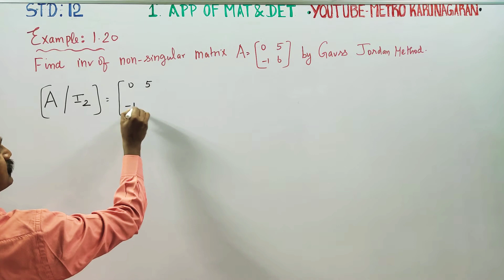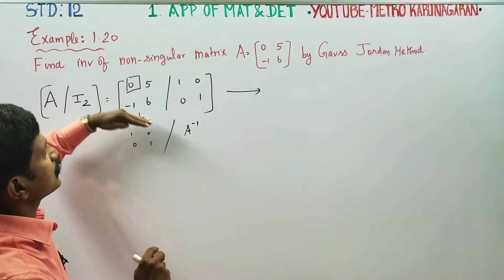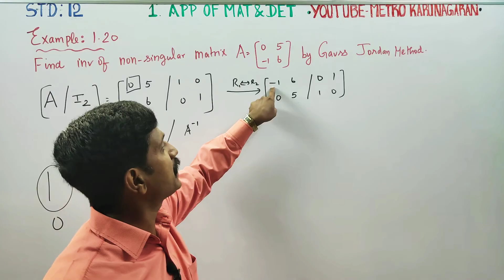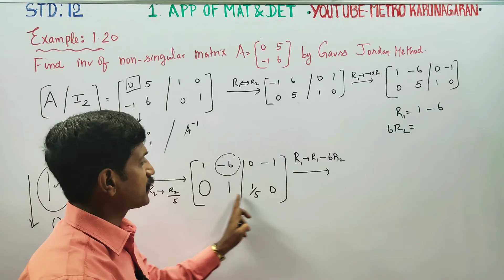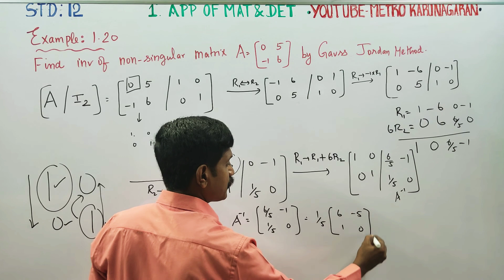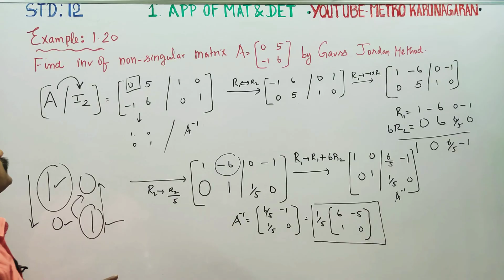12th Std Maths Example 1.20 Find the inverse of non singular matrix A= [ 0 5] by Gauss Jordan Method